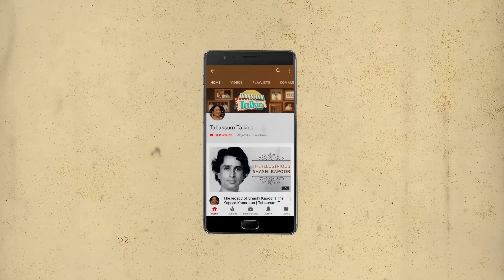Madhubala: The Untold Bitterness With Dilip Kumar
Madhubala till date remains one of the biggest names in Bollywood who in her short time left an everlasting impression. Here's her story of struggle, love and heartbreak.